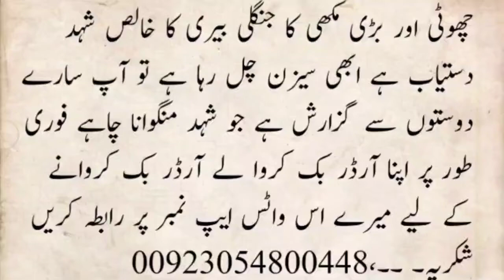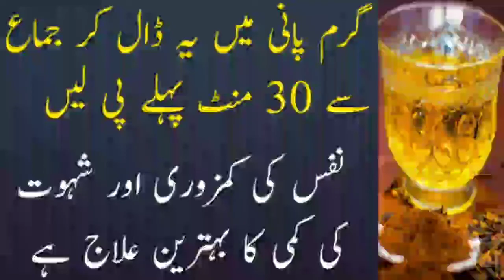Magical Mixture No. 1, Treats Weakness and Gives you Energy and Activity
jawani, taaqat, fitness aur husn ke mutlashi mutwajjah hon … mardana kamzori ka ilaj tib e nabvi say 2021/mardana kamzori ka best ilaj 2021/ik official nabi salallh o aleh wasalm ka btaya hoa nuskha zaror azamain 1 / aap sb sy guzarish hy k is channel ko zaror subscribe karain channel surat inzal ka ilaj paon ki jalan ka ilaj ,, mardana kamzori ka ilaj urdu main hy his Video mans Health Tips hindi health & Mardana Kamzori ka best ilaj In Hindi Urdu jawani, taaqat, fitness aur husn ke mutlashi mutwajjah hon …! Aaj ka nuskha jawani, taaqat, fitness aur husn ke mutlashi hazraat ke liye hai . 3 Adad khbania aur aik Adad shohary len . un ke chhootey chhootey tukre karlen . raat ko aik cupp pani mein bigho den. subah is cupp mein aadha chamach shehad mila len . agar sardi ka mausam hoto name garam karkay pi len aur agar garmi ka mosam hoto baghair garam kiye pi len . is ka sab se phra fiyda yeh hai ke : . … … jald burhapa nahi aeye ga . … … nazar mazboot hogi, aasabi kamzoree khatam hojaye gi . … … kabhi jismani taaqat khatam nahi hogi aur nah mein larzah ( rasha ) aeye ga . … … ghatney, joor, pathay, dil o dimagh taaqat dor ho jay ge . kyunkay khobani mein tanba ( copper ) chohary mein iron folaad ( iron ) bohat ziyada miq